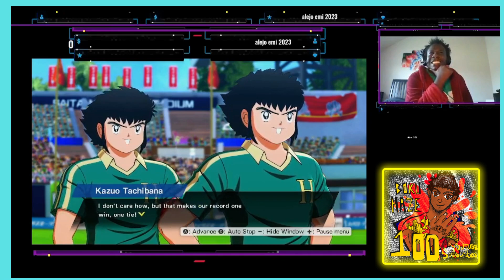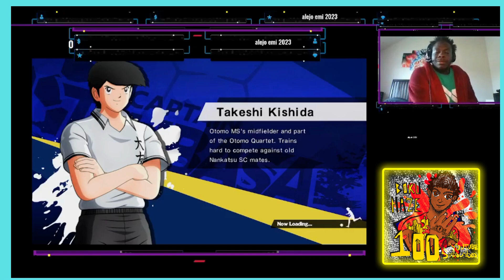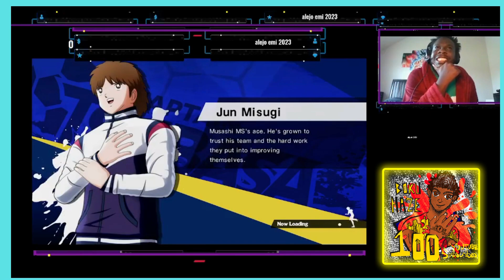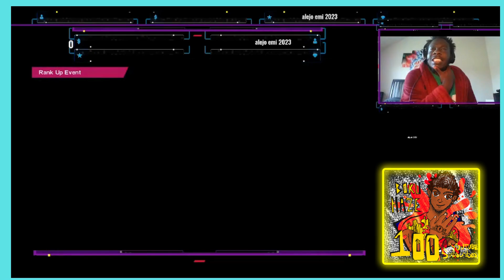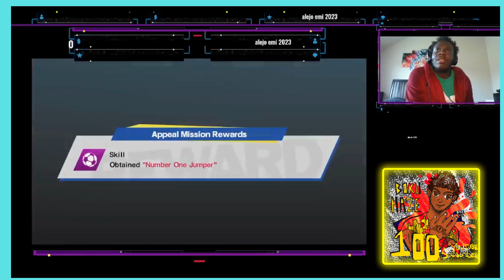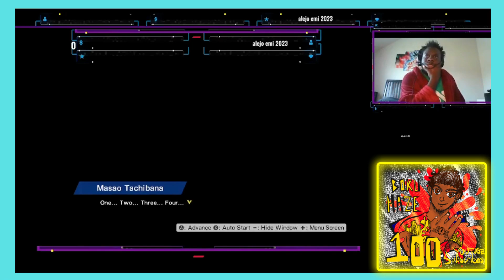Boku's Hanawa Story (cutscenes) part 7 -Captain Tsubasa Rise of New Champions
Here's a new series for Youtube! We will start Captain Tsubasa Rise of new Champions- Route Hanawa!!!

Watch us go through the final set of upgrades for my custom character in the middle school arc Bokuhaze

And if you like the content, I hope you will continue to support.